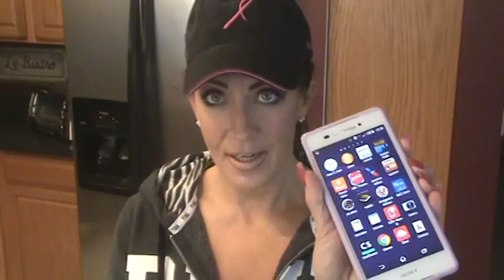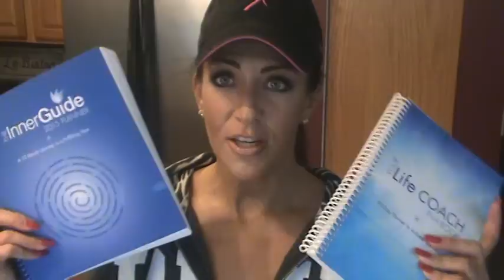Kelly Olexa VLOG Part 1 Jan 3 2015